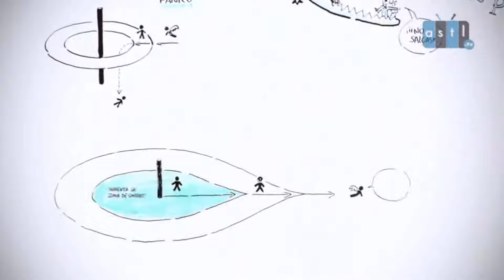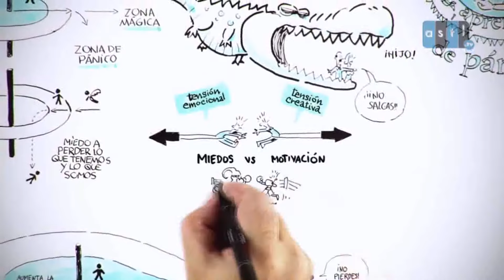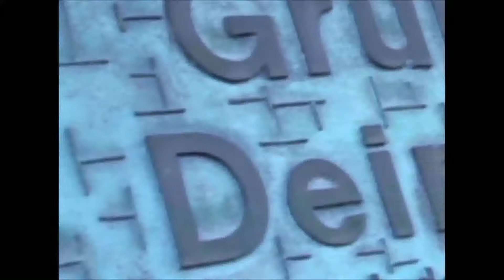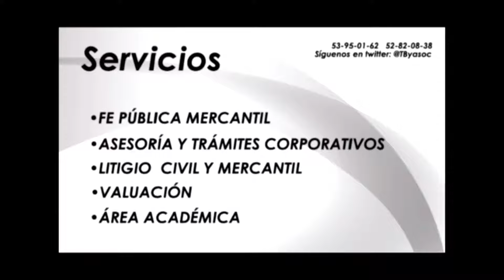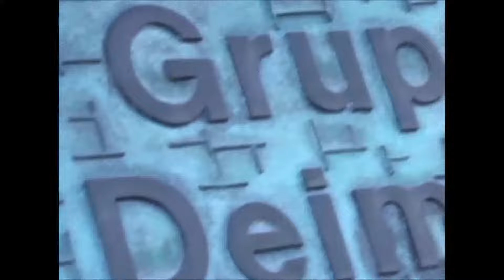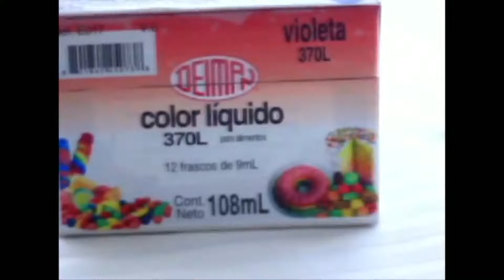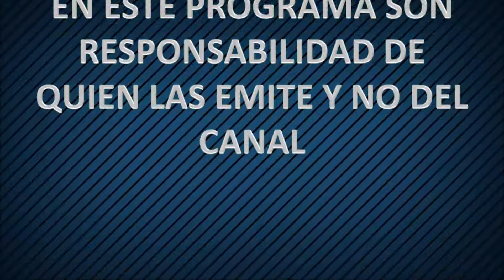El duelo y las celebraciones decembrinas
15 dic 15
Programa: La Terapia TV
Conductores: Ma. Carmen Sandoval
Invitado: Rodolfo Vargas Lazarín